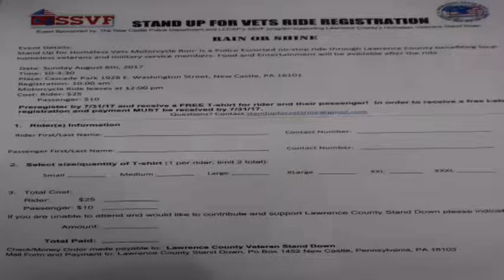NCTV45′s NewsWatch NewsBrief Farmers Market Thursday, July 27th, 2017 with Angelo Perrotta